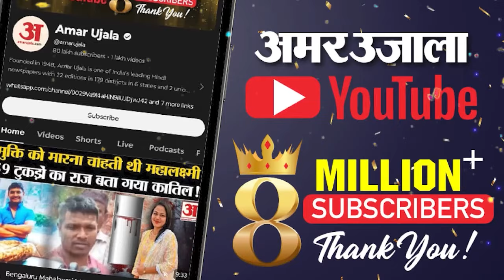Israel Hezbollah War: Lebanon पर IDF ने घातक हमला किया,Gaza पर भी कहर, हिजबुल्लाह ने भी किया अटैक।